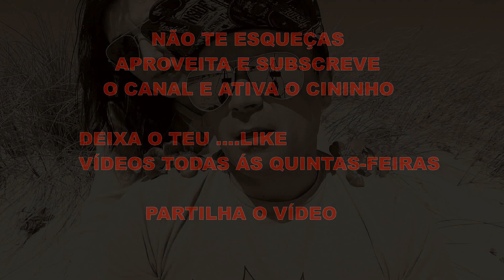O NOSSO QUINTAL "VAGUEIRA" - T1 | Episódio 11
Uma praia que para além de uma opção fantástica para ir a banhos, mostra-nos também o mais tradicional das artes da pesca. Um extenso areal protegido por zonas rochosas que impedem o deslizamento de areias.
A Praia da Vagueira permite aos veraneantes o acesso à praia por passadeiras de madeira, entre outras infra-estruturas que atendem às necessidades dos mais exigentes.
Com uma envolvente fantástica de vegetação e paisagem dunar, a Vagueira mostra orgulhosamente pequenas casas de pescadores que nos trazem o mais fresco peixe.
1ª TEMPORADA (Portugal)

Vem Assistir!!!
Segue-nos e assim viaja connosco !!!